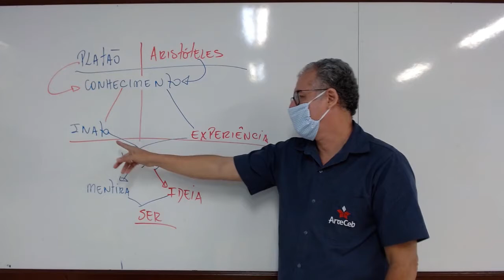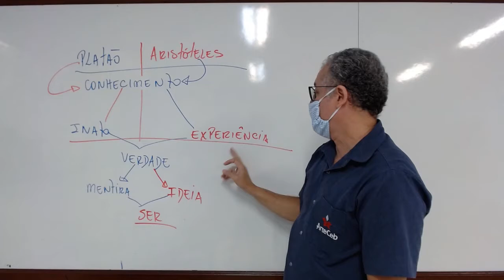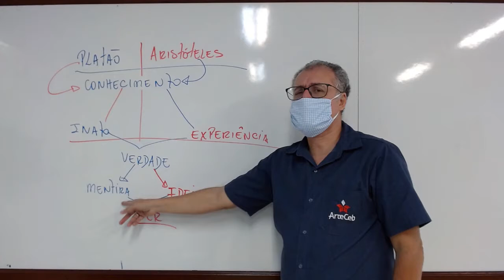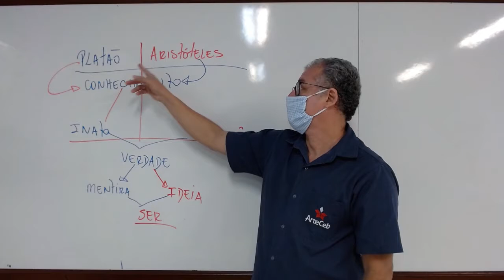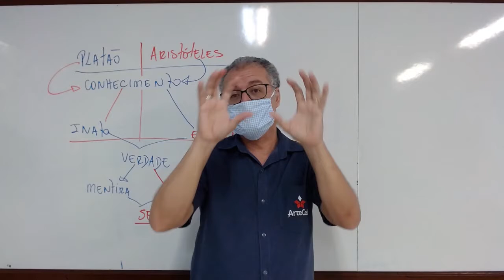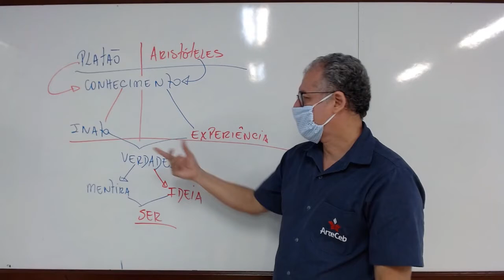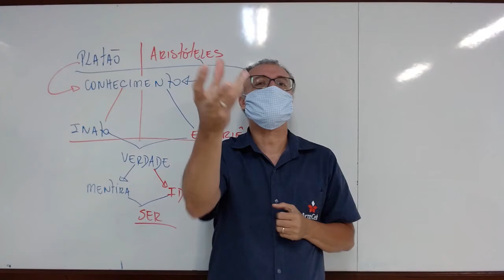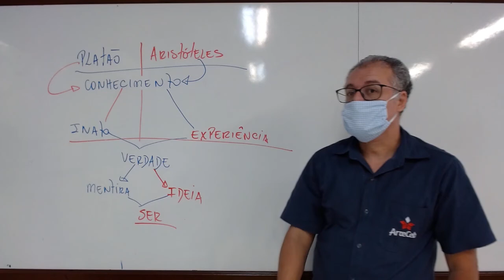10/06 - 3° ANO (EM) - FILOSOFIA - PLATÃO E ARISTÓTELES - PAULO MONTEIRO